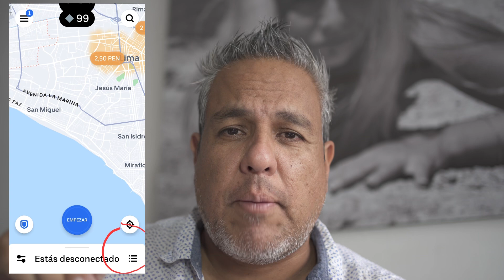Actualización de UBER, mi OPINIÓN.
🔅Como están!!! En este video les doy mi opinion sincera acerca de la actualizacion, espero que ayude para aclarar ciertos puntos, te agradeceré me dejes tu opinion o un comentario.

🚕 También puedes conducir en DiDi, regístrate con mi código y compartimos el bono.

Si deseas sacar un auto por Pandero envíame un whatsapp para compartir el bono por registrarte.

Apoya al canal YAPE: 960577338